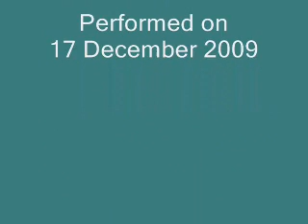Chopin, Valse Op. 69 No. 2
Performed by:
Christo Pavlov - Solo flute & conductor
Pazardjik Symphony Orchestra

Live recorded on 17 December 2009